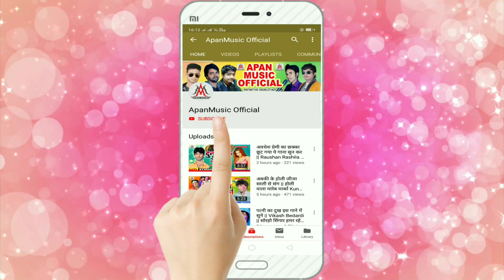कईसे जियब ये जान || मिथलेश मिथला || ऐसे दर्द भरे गाने सुन कर अपने प्यार को याद करेंगे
Title: Kaise_Jiyab_Ye_Jaan
Singer: Mithlesh Mithla
Lable: Apan Music
Lyrics: